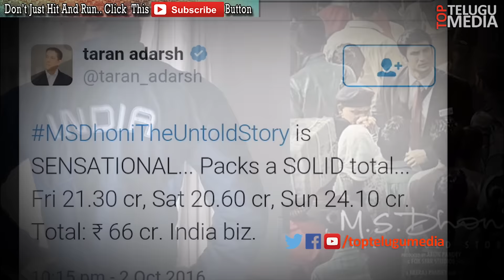రికార్డు సృష్టించిన M.S.ధోని | M S Dhoni New Record | Top Telugu Media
MS Dhoni - The Untold Story is a biopic film directed by Neeraj Pandey. It tells the story of cricketer Mahendra Singh Dhoni which played by Sushant Singh Rajput and Kiara Advani as Sakshi Dhoni. The film is produced by Rhiti Sports Management, Inspired Entertainment and Adarsh Telemedia.

The movie is about the journey of Mahendra Singh Dhoni, a budding cricketer from Ranchi becoming the most successful captain of Indian Cricket Team.

Sushant Singh Rajput as MS Dhoni
Kiara Advani as Sakshi Dhoni
Herry Tangri as Yuvraj Singh
Anupam Kher as Pan Singh, Dhoni's Father
Bhoomika Chawla Jayanti Gupta, Dhoni's sister
Disha Patani as Priyanka Jha
Rajesh Sharma as Dhoni's coach